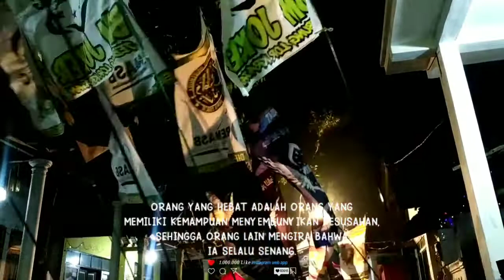Story'Wa Majelis Sholawat Bhenning Nusantara || Pasukan Bendera Besar Jawa Timur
Assalamu'alaikum.wr.wb

Rofek _ Channel

Apk        :Kine master

Editor     :Rofek edtr